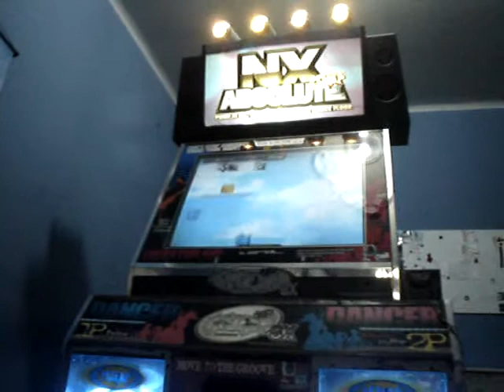PS Evelyn @ Digan Lo Que Digan CZ